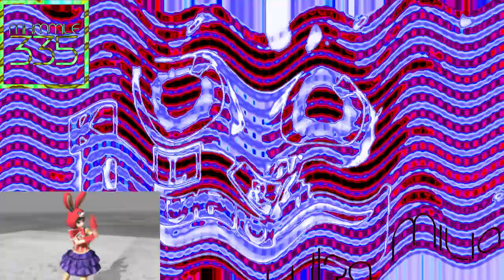MNPWBSC ER2 vs LM, ASLM425, TCV1530, AMLM859, EWSC359, ETVS705, TOCRSM785 & EO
(2/23)

C, E, EO Means Stands For Csupo, Effects, Everyone.